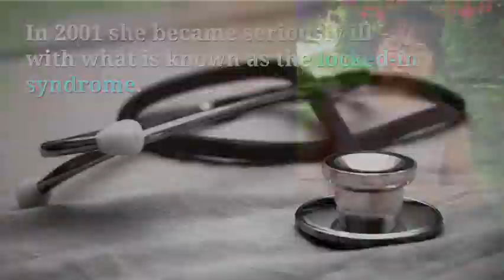Caribbean Spinal Injury Cord Congress 2018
I'm used to speaking in front of people. I'm used to share my story and share my insight how you can overcome grief, loss, pain, mental torments of guilt. I love telling how I found my strength in all this.
How I am trying to overcome and be as self sufficient as possible with my physical situation...

But the truth is, I'm scared of large rooms or crowds. I'm scared and confronted every day with the options of making the best of the day or suffer and lose myself. I'm scared I might fail. I'm scared that people might expect more of me than I can offer. I'm scared that I will not bring what I consider to be the best of me.

However... This year I'll be one of the speakers at the Caribbean Spinal Cord Injury Congress that's being held the 28 till the 30th of September at Santa Barbara Beach & Golf Resort Curaçao. The 29th I'll be the opening speaker at 9.00 AM in front of a new sort of public With doctors and therapist, among some that helped me become who I am today.

I am beyond honored that Fundashon Alton Paas is giving me this opportunity, and I will not hide my excitement, because no matter what will happen, I've come so far. I might as well take another step into the deep end.